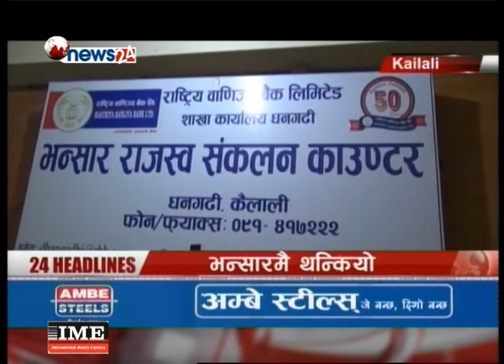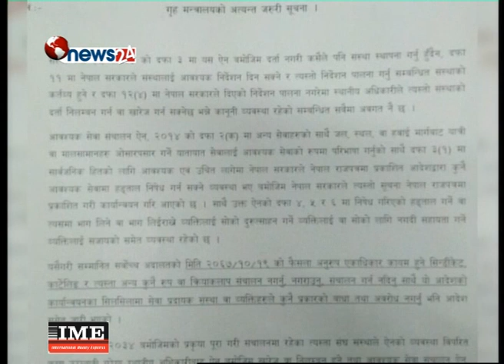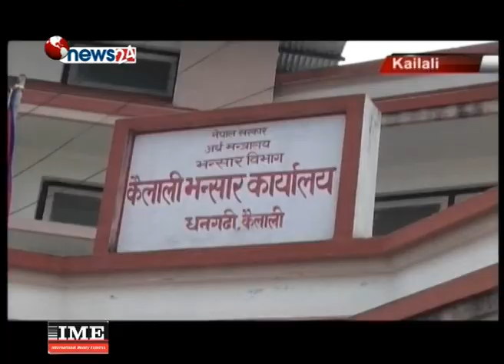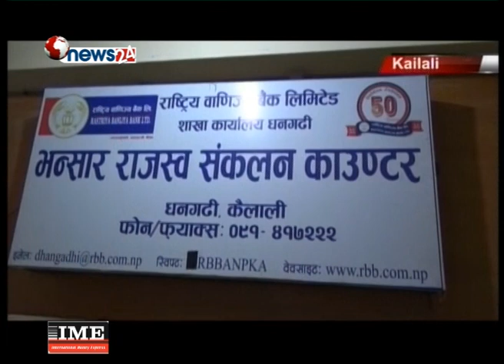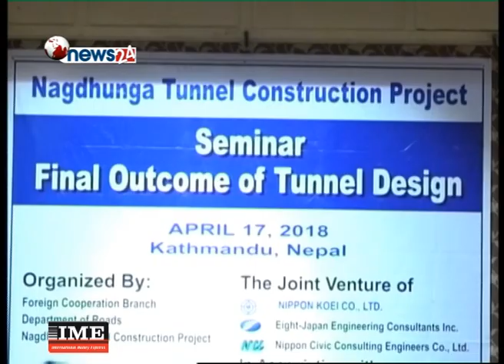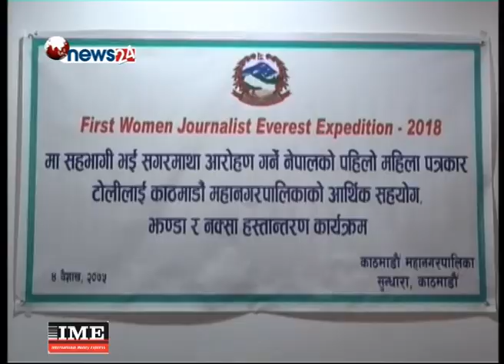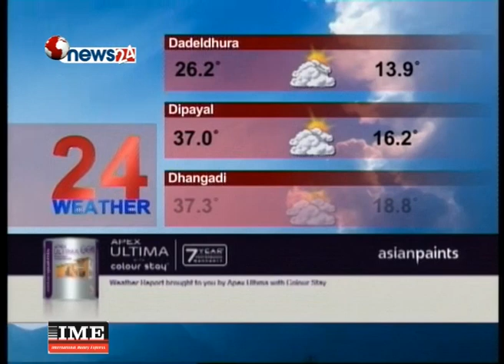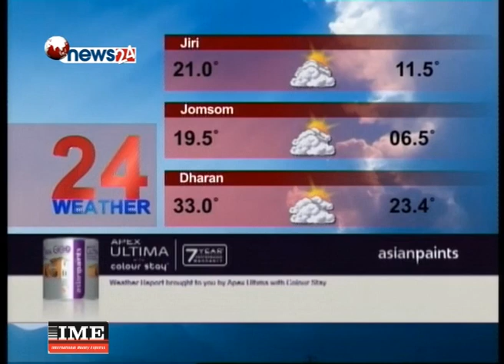Prime Time 8 PM NEWS_2075_01_04 - NEWS24 TV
अन्नतः एमाले र माओवादी केन्द्र बैशाख ९ गते एकीकृत कम्यूनिष्ट पार्टी घोषणा गर्ने पूर्व सहमतिबाट पछाडि हटेका छन् । नेताहरुको दावीअनुसार एकता प्रक्रिया नै ‘धराप’मा परेको भने होइन् । विशेषतः माओवादी केन्द्रले प्रधानमन्त्री केपी ओलीको कार्यशैलीप्रति ‘आशंका’ र एकता महाधिवेशनपछिको नेतृत्वमा ‘आशक्ति’ देखाएपछि निर्णायक भनिएको आजको छलफल पनि निश्कर्षमा पुग्न सकेन । तर, विवादित विषयमा सहमति जुटाउने जिम्मेवारी अध्यक्षद्वयलाई दिइएको छ । बैचारिक, राजनीतिक र सांगठनिक संरचनाका मूल मुद्दामा सहमत भएका दुई दल केही प्राविधिक विषयमा अल्झनुले सकारात्मक सन्देश दिएको छैन ।

१. महाधिवेशनपछिको नेतृत्वमा अल्झिदा एमाले र माओवादी केन्द्रको एकता धकेलिँदै, निर्णायक भनिएको छलफल निश्कर्षहीन, सहमति खोज्ने जिम्मेवारी अध्यक्षद्वयलाई ।

२. अत्यावश्यक सेवा बन्द गर्ने छुट कसैलाई पनि नदिने सरकारको चेतावनी, यातायात हड्ताल विफल पार्न व्यवसायीकै गाडी नियन्त्रणमा लिएर सुरक्षाकर्मीमार्फत चलाउने योजना ।

३.  बहुप्रतिक्षित पेट्रोलियम आयोजनामा पाईप विच्छ्याउन सुरु, करिब ३६ किलोमिटरको आयोजना पन्ध्र महिनाभित्र सक्ने लक्ष्य, २७५ करोड भारतीय रुपैयाँ खर्च हुने ।

४. भारतबाट आयात १ हजार क्वीन्टल चिनी कैलाली भन्सारमा रोकियो,  प्रति केजी ३० रुपैयाँभन्दा कम मूल्यमा राजश्व नबुझ्ने भन्सार विभागको अडानले व्यापारी मारमा ।

५. नेपाल क्रिकेट संघको विशेष साधारणसभा बिहीबार र शुक्रवार काठमाडौंमा, सल्लाहकार समितिले तयार पारेको विधान पारित भए निलम्बन फुकुवा हुने आइसीसीको संकेत  ।

६. र, चीनले चार महिनामा ग¥यो ६ दशमलव ८ प्रतिशतको आर्थिक बृद्धि, बढ्दो ऋणको अनुपातले अर्थतन्त्रमा असर पु¥याउन सक्ने ।